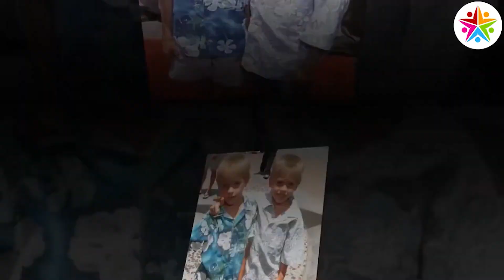Dylan Sprouse VS Cole Sprouse Stunning Transformation | From Baby To Now Years Old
* Dylan Thomas Sprouse and Cole Mitchell Sprouse (born August 4, 1992)[2] are American actors. They are twins and are sometimes referred to as the Sprouse brothers or Sprouse Bros. Their first major theatrical film role was in the 1999 comedy Big Daddy, in which they co-starred with Adam Sandler. They later appeared in several television sitcoms and starred in the television film I Saw Mommy Kissing Santa Claus and straight-to-DVD Just for Kicks.

From 2005 until 2008, they starred in the Disney Channel sitcom The Suite Life of Zack & Cody. As a result of the series' success, the media has termed them "heartthrobs" and "overwhelming draws" among preteen and teen audiences.[3][4] The following year, the brothers launched a franchise known as the Sprouse Bros brand, which included a clothing line, book series and magazine. The majority of the Sprouses' franchise ended in 2008, except for their clothing line. The Suite Life of Zack & Cody was retooled in 2008 as The Suite Life on Deck, in which the brothers reprised their roles as Zack and Cody. The Suite Life on Deck went on to become the most-watched tween/children's television show in 2008 and 2009.[3] The show ended in May 2011. They also starred in The Suite Life Movie, which aired in March of the same year. They began cultivating an adult image by starring in the independent theatrical suspense film The Kings of Appletown in 2009.

Dylan and Cole were two of the wealthiest children alive in 2007, and in 2010, the Sprouse brothers were the highest-paid teenage Disney television actors, earning $40,000 per episode combined.[5][6] MSN reported by the end of the 2000s that the twin brothers became the richest teenage twins in the world.[7] In 2010, the brothers were accepted to New York University. They deferred admission for one year, and attended the university from 2011 to 2015. Both Cole and Dylan confirmed they wish to pursue acting post-university.[1]

As of 2018, Cole appears as Jughead Jones on the television series Riverdale,[8] and Dylan is a co-owner and brewmaster of the All-Wise Meadery in Williamsburg, Brooklyn.

►”My channel name” and all the videos of this channel “ don’t tent to kids “ follow definition in 16 C.F.R. § 312.2 of Children's Online Privacy Protection Rule don’t tent to children under 13 years old. We and the owners, agents,